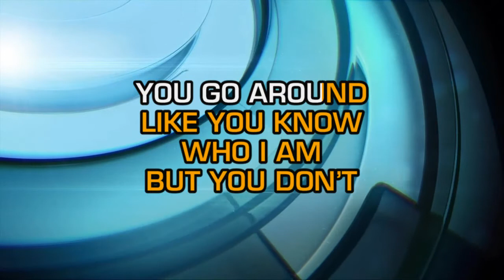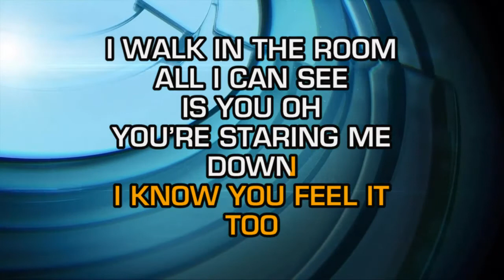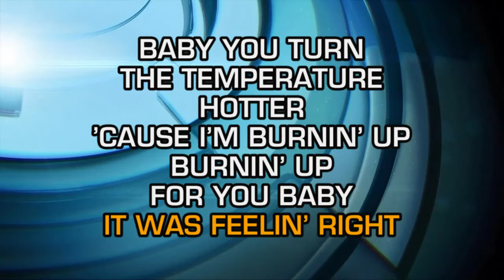Jonas Brothers - Burnin' Up (Karaoke)